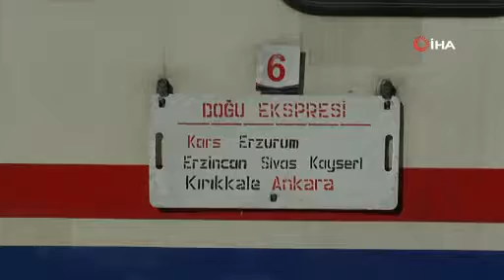Doğu Ekspresi’ne 10 Bin Bilet Talebi